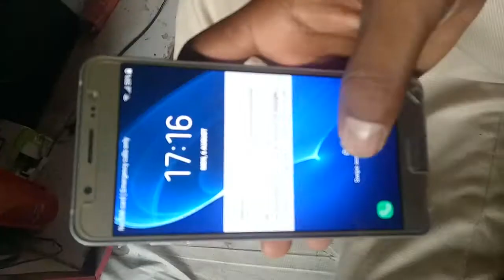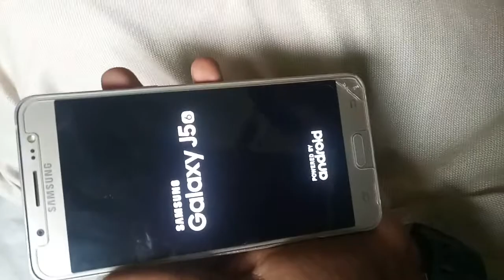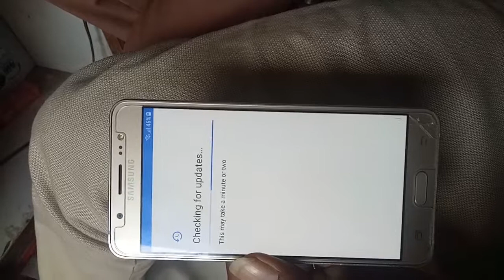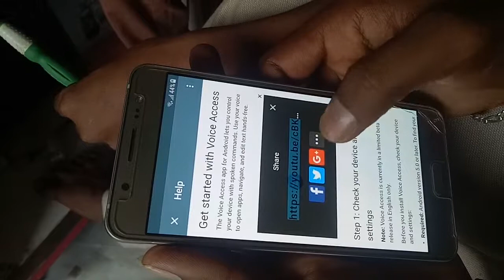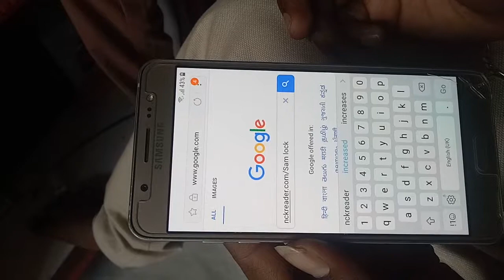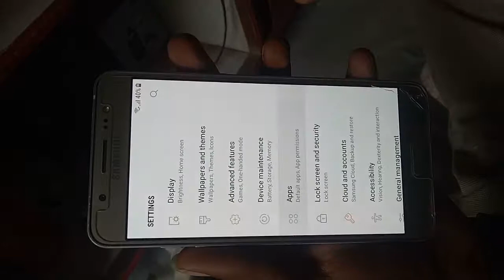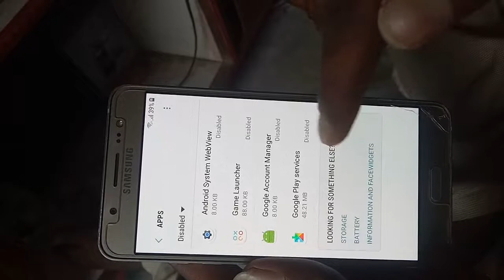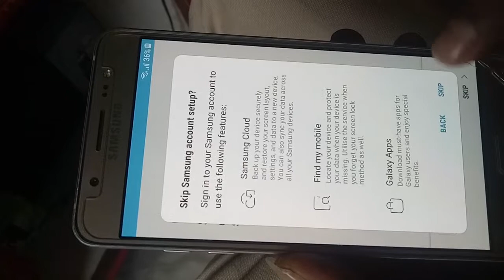How to bypass samsung j5 2016 || pattern,gmail forgot solution,Reset||maa cellpoint live👍|| 2020💐